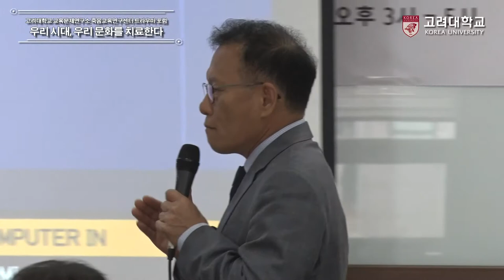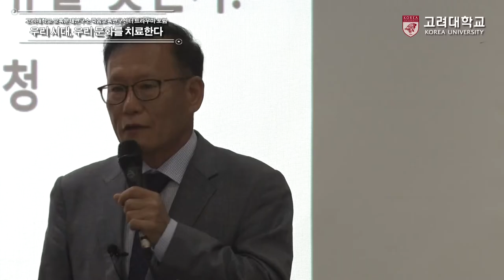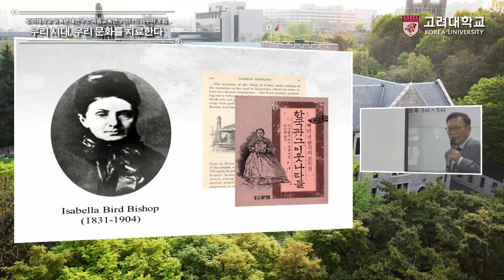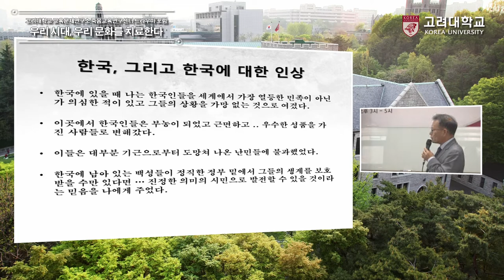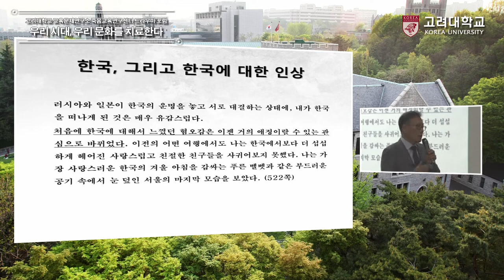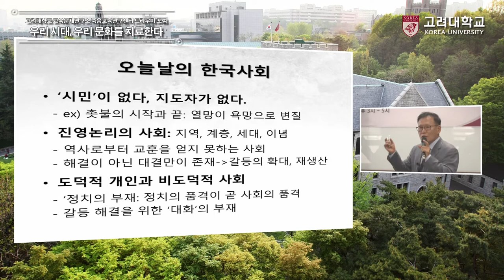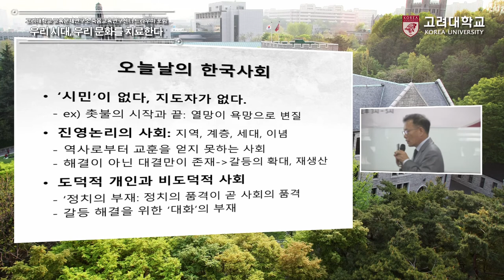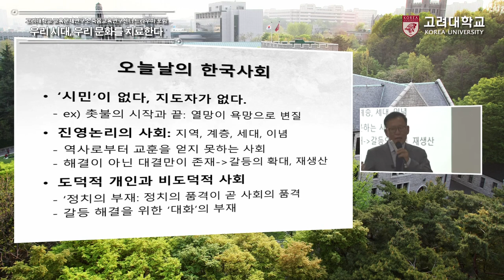[고려대학교 Korea University] 제1회 죽음교육연구센터 트라우마 포럼 [트라우마를 어떻게 치유할 것인가?] (1부)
[고려대학교 Korea University] 제1회 죽음교육연구센터 트라우마 포럼
[트라우마를 어떻게 치유할 것인가?] (1부)

우리시대 우리문화를 치료한다
배타적 주장을 어떻게 치유할 것인가: 인문정신과 경청
조성택 교수(고려대학교 철학과)

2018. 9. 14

고려대학교 평생교육원 323호